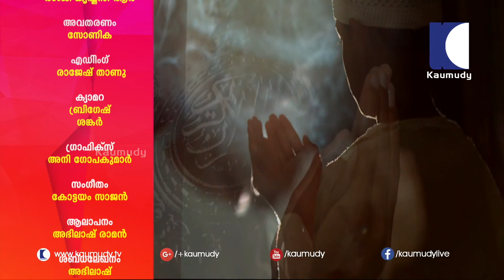Will the position of your house influence your marriage? | Vasthu | Devamrutham